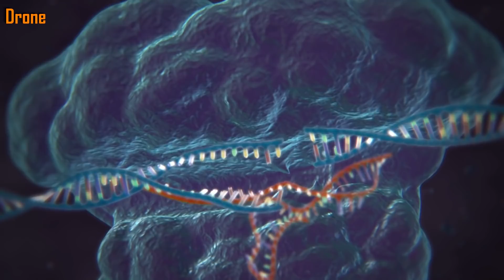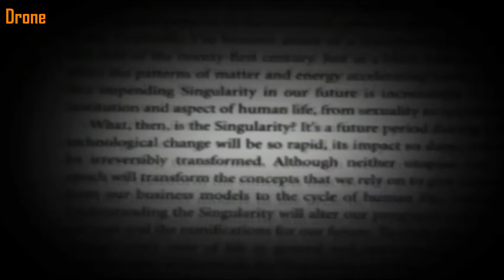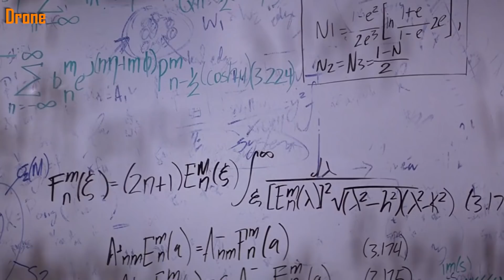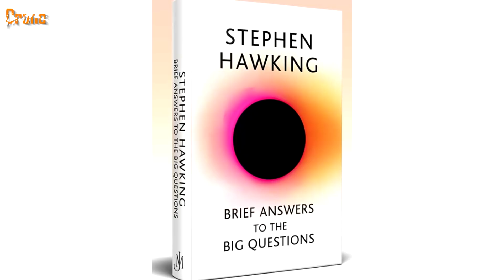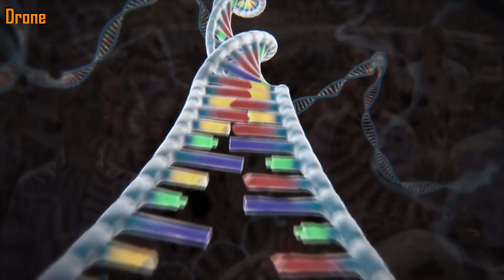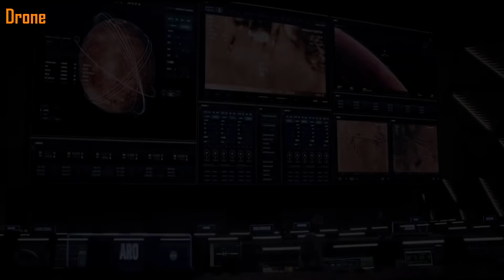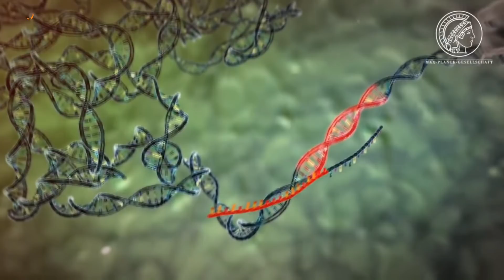Süper İnsan, Genetiği Değiştirilmiş İnsanlar,Super Human,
Çin'de genetiği değiştirilmiş bebek dünyaya geldi...

Youtube Arama kısmında bizi bulamayanlar dronevreni etiketi ile kanalımı bulabilirler...

Süper insan programı başlatılıyor. Genetik bilgiler alınıyor. Hatalı genler ortadan kaldırılıyor. Yapay zeka desteği sağlanıyor. Süper insan başarıyla oluşturuldu.
Evet bu cümleler size bilim kurgu filminden çıkmış gibi geliyor olabilir. İnsanın hayal dünyasında muazzam bir etki bıraktığı aşikar. Peki size bu durumun gerçekleşmemesi için hiçbir neden yok desek. Üstelik bu alanda çalışmalar yapan bir çok bilim adamı mevcut. Ve bu konuda çok ciddiler.
Geçmişten beri süper kahramanlara insanoğlu aşırı ilgi göstermektedir. Tabi herkeste kendisinde süper bir özelliğin olmasını hayal etmiştir mutlaka. Bizimde bu konuya değinmekte ki amacımız bilim adamlarının süper insan oluşturma ile ilgili çalışmaları ve bu konudaki tehlikeyi ölmeden önce kaleme alan Stephan Hawking.
İnsanoğlu yaratılışından bu yana hep bir parçasının eksik olduğu düşüncesi ile yaşadı. İnsanın kendini kusurlu bir varlık olarak görmesi, yaratılışındaki mükemmelliyetçiliği yok sayması ve tanrılaşma isteği geçmişten günümüze kadar devam etmiştir. Firavun, Nemrut ve daha birçoğu bu örnekler içine girebilir.  Günümüzde ise gelişen teknoloji ile beraber bu düşünce ile ilgili somut adımlar atılmaya başladı. Üstelik ortaya çıkan sonuçların insanların yararına olduğu söylense de kapalı kapılar ardında nasıl deneyler yapıldığını asla öğrenemeyeceğiz.

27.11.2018 tarihli bir haber yayınladığımız videonun haklılığını ortaya koyuyor.

Çinli bir bilim insanının genetiği değiştirilmiş iki bebeğin dünyaya geldiğini açıklaması üzerine soruşturma başlatıldı. İddia henüz doğrulanmazken bilim dünyasından insan üzerinde deney yapılmasına tepki gösteriliyor.

Çinli bir bilim insanının dünyada ilk kez genetiği değiştirilmiş bebeklerin doğduğunu duyurması üzerine Pekin yönetimi soruşturma açılması için talimat verdi.

Araştırmacının deneylerini yaptığını açıkladığı Guangdong eyaletinin hükümeti "derhal soruşturma başlatmakla" görevlendirildi. Pekin'deki Ulusal Sağlık Komisyonu tarafından yapılan açıklamada, genetik tasarım deneyinin yasaların insan sağlığını koruma yükümlülüğüne uygun olup olmadığının yürürlükteki yasaların ışığında değerlendirilmesi gerektiği belirtildi.

He Jiankui Youtube üzerinden yaptığı paylaşımda "Lulu ve Nana adlı birbirinden güzel iki kız çocuğunun dünyaya geldiğini" ve " tamamen sağlıklı olduklarını" duyurmuştu. Şenzenli araştırmacı tüp bebek tedavisi yöntemiyle dünyaya gelen kız çocuklarının DNA'larını "yeni ve etkin" bir yöntemle değiştirdiği mesajını paylaşmıştı.

Jiankui'ye göre, Crispr/Cas9 yöntemiyle embriyolarda yapılan manipülasyon bebeklere AİDS hastalığına yol açan HİV virüsüne karşı bağışıklık kazandıracak. Yöntemle ilgili bilimsel bir yayın bulunmadığı gibi başka kaynaklar tarafından operasyonu doğrulayan açıklama ise yapılmadı.

Çinli bilim insanı He Jiankui'nin genetiğiyle oynanmış bebeklerin dünyaya geldiğini duyurması bilim dünyasında tepkiye yol açtı.

Alman Etik Konseyi Başkanı Peter Dabrock "insan üzerinde sorumsuzca yapılmış bir deneyden" söz etti. Dabrock "bu aşamada insan üzerinde genetik deney yapılmasının en sert dille eleştirilmesi gerektiğini" söyledi.

Deney Çin'de de eleştiriliyor. 122 araştırmacı tarafından imzalanan bildiride "insan üzerinde doğrudan deney yapılmasının delilik olarak adlandırılabileceği" ifade edildi. Deneyin Çin'in bilim alanındaki uluslararası itibarını zedelediğine dikkat çekildi.